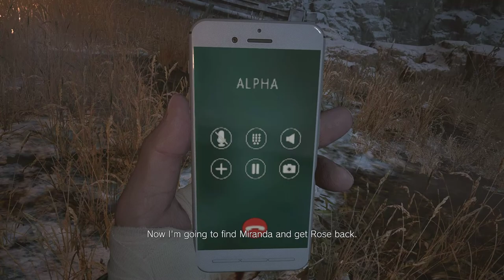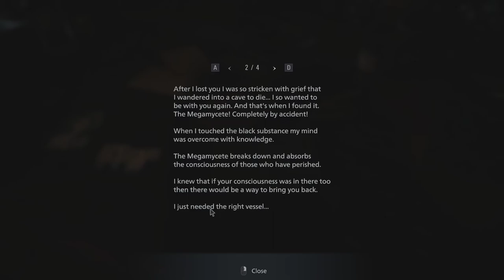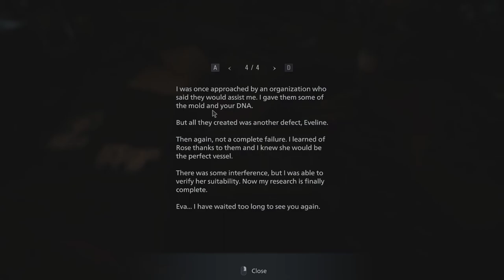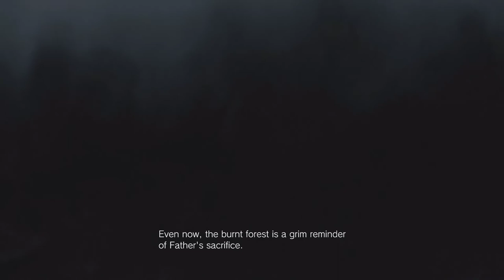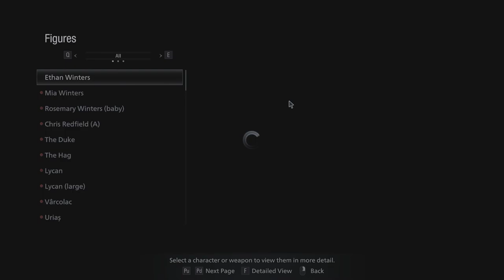Resident Evil Village | Standard Difficulty | Finale Part-8 (Karl Heisenberg & Mother Miranda)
The story of Resident Evil Village revolves around Ethan going to rescue his daughter, Rosemary, after she was kidnapped by Chris Redfield. Word somehow reaches Ethan that his daughter is being held somewhere near the Village which leads him into a confrontation with sinister characters like Heisenberg, Lady Dimitriscu, and her daughters.

As Ethan becomes tangled up in the affairs of the Village and the monsters terrorizing it, he learns more about Dimitriscu Castle and the mysterious Mother Miranda. Could they know something about the location of his daughter?

GPU: GeForce GTX 1650
CPU: Intel(R) Core(TM) i5-9300H CPU @ 2.40GHz
Memory: 16 GB RAM (15.86 GB RAM usable)
Current resolution: 1920 x 1080, 120Hz
Operating system: Windows 10